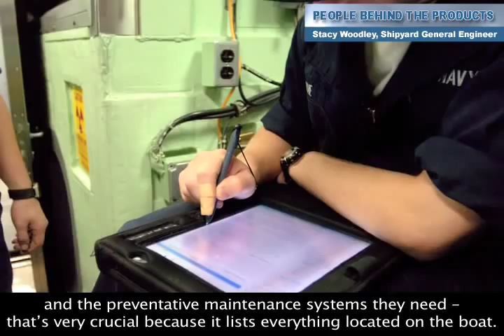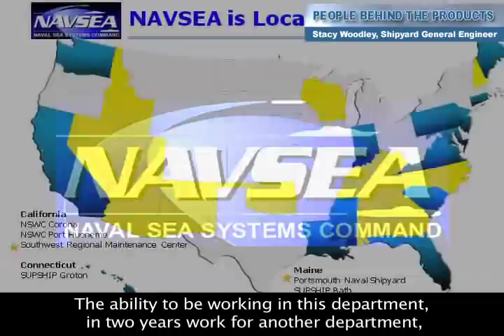Career Snapshot - Stacy Woodley - Engineer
Stacy Woodley, an engineer at Portsmouth Naval Shipyard, shares her NAVSEA story.
Learn more about career opportunities at Naval Sea Systems Command